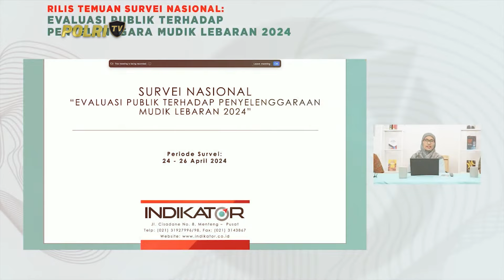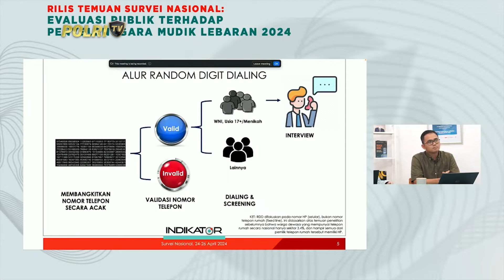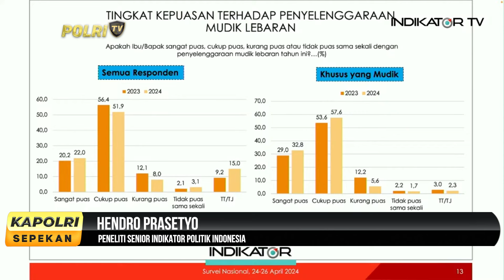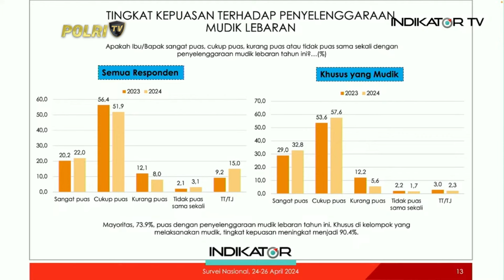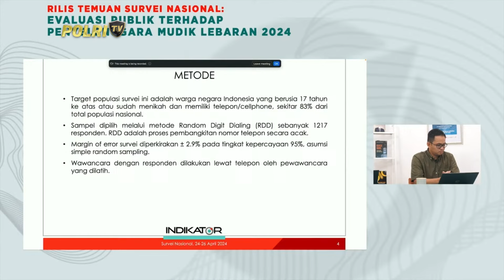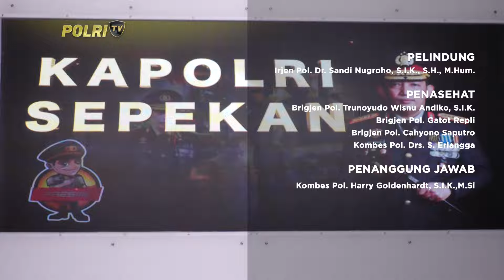KAPOLRI SEPEKAN EPS 15 17/05/2024 (3/3)